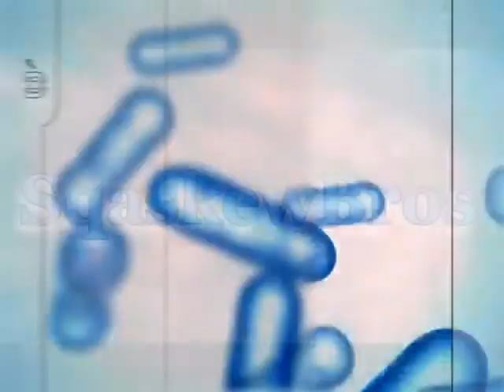THE PILLAR OF AUTUMN | Halo: Combat Evolved on Easy - Episode 1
This is the first video in my new series on Halo: Combat Evolved for PC. My plan is to play through the entire game on easy difficulty, then do the same on normal, heroic, and legendary. The first episode consists of getting off of the Pillar of Autumn. Wish me luck!